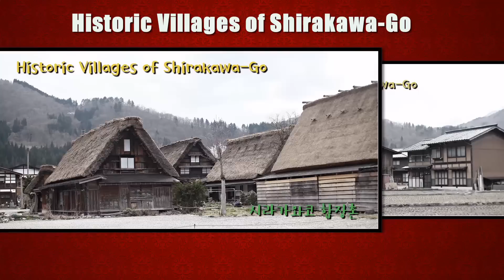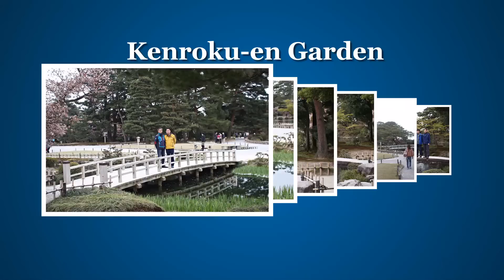Japan Travel (Tateyama) - 일본 여행 (다테야마 구로베 알펜루트 시라가와코) (A Little Peace) ...♪aaa (HD) [Keumchi - 韓]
Japan Travel - 일본 여행 (A Little Peace) ...♪aaa (HD)
Tateyama Kurobe Alpine Route, Shirakawa Go, Higashi Chaya
다테야마, 구로베, 알펜루트, 시라가와코, 히가시차야
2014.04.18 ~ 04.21